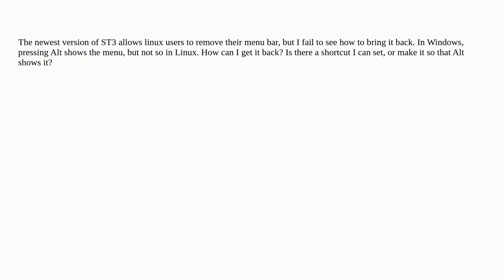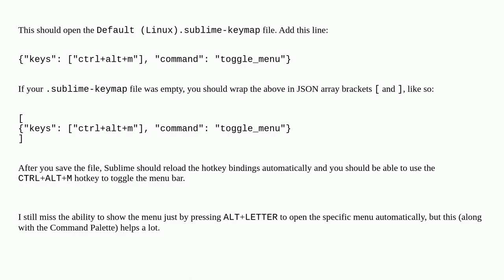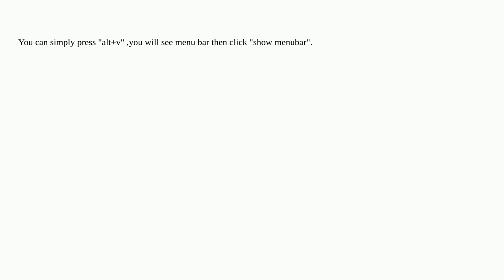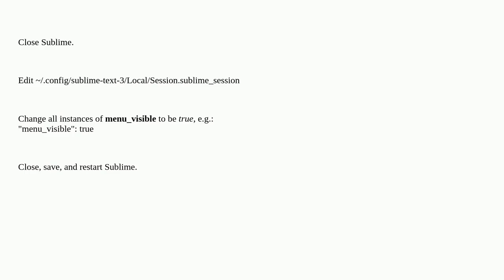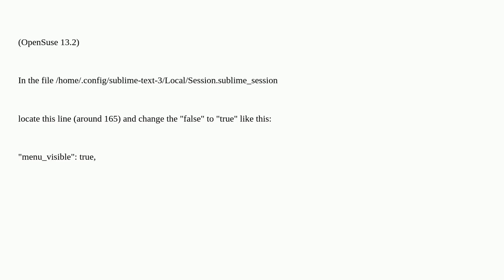How do I get my menu bar back in Sublime Text 3 Linux?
A special thanks goes out to the community

  sublime-text-3